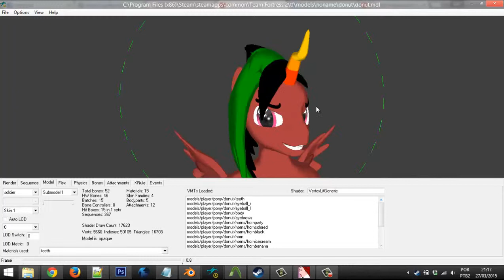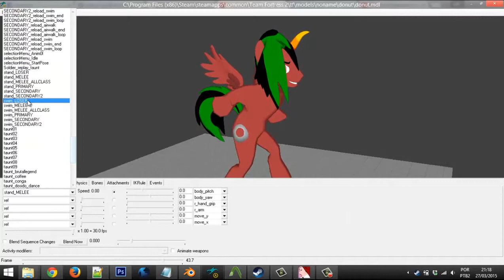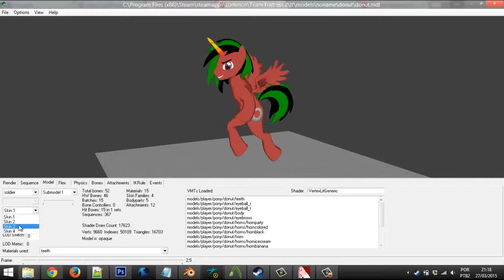[April Fools] Donut Steel